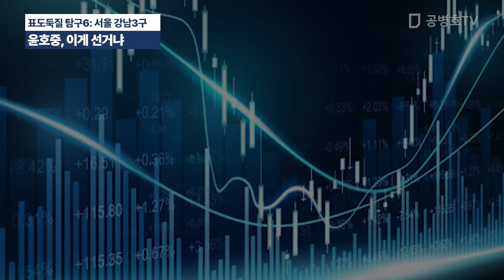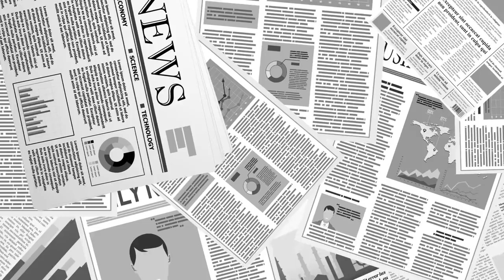"어이, 윤호중. 이게 선거냐! / 당신 눈에는, 이게 선거로 보여? / 내 눈에는 1억퍼센트, 조작 / 국민을 가붕개로 여기지 않고선, 이 따위 짓을 할 수 있나 [공병호TV]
Bitcoin : 3MTW849AkP2ftLeSK2teZHMmzLu7Z83s9U